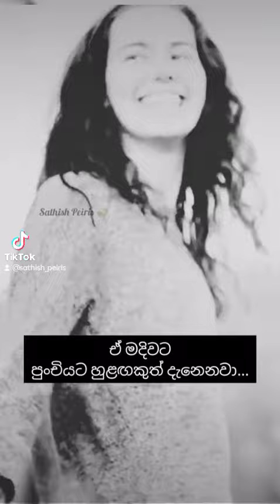කොහේ කොතන, කාත් එක්ක හිටියත් මට දැනෙන විදියටම දැනෙනවා නම් ඒ ඇති ! ❤sthishpeiris 🍃